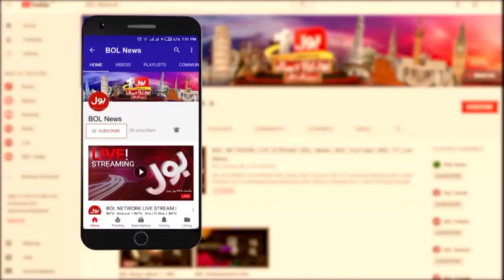Big Reduction In Petrol Price ? | Economic Updates | Electricity Issue Solve | Beopar | 13 Sep 2024